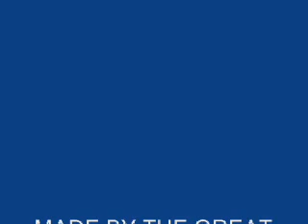Sic Transit Gloria ... Glory Fades - final fantasy VIII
the best music for the best game